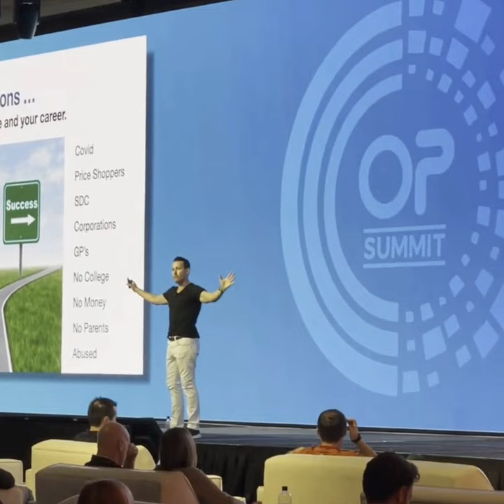Navy Seals Team Six - How to Build and Maintain a High Performing Team and Culture of Trust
Imagine having the power to build a team that thrives in unity and excels in performance. It’s no longer a dream as we share strategies from top organizations to help you assess and align your team with your values. We demystify the essence of leadership and the profound impact a positive culture can have, much like a coach setting up players for success. What makes an employee a valuable asset? Beyond their skills and abilities, it's their capacity for trust, leadership, and teamwork. We challenge the conventional business mindset, making a case for high performance and high trust.

The conversation continues into the uncharted territory of toxic employees and their impact on the company culture. We dissect the different types of employees, including high performers with low trust, and how they can sabotage the performance of your team. Keeping the culture positive is critical, and we delve into ways to hire employees who are not just skilled but also trustworthy and respectful. A strong brand reputation begins with every customer interaction. So, we explore the need for the unsung heroes - the role players who are not superstars, but are integral to success. The journey to achieving a winning team and culture starts here. Tune in and let's elevate your hiring strategies together.